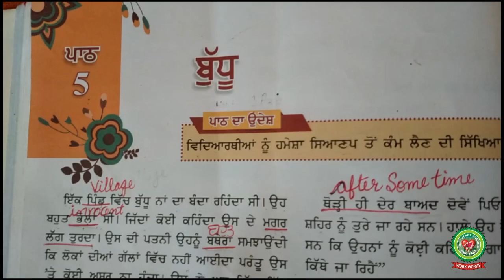Buddu questions, answers part2|Class 6th|Punjabi|Holy Heart Schools|22 May ,2020